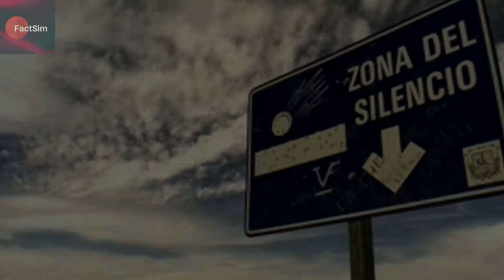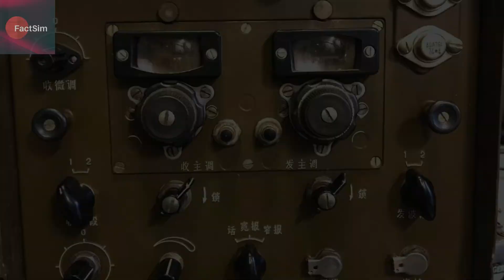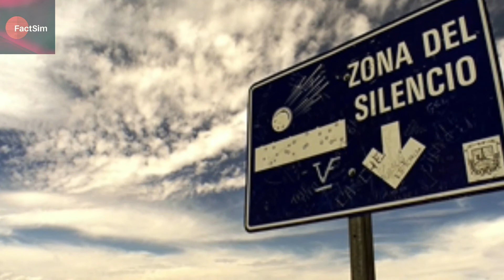Mystery of Mexico's Zone of Silence. | Urdu/Hindi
A location in Mexico known as the "Zone of Silence", or Zona Del Silencio, is noted for its electromagnetic anomalies, but can science explain the phenomena? Everything stops inside the area. Compasses, mobile phones, electronic devices. Strange rocks are everywhere. It was first discovered by Mexican pilot Francisco Sarabia in the 1930s. It was then known as the bermuda triangle of Mexico. Does the Earth magnetic field has anything to do with it?
Mystery of Mexico's Zone of Silence. High Energy Votex Area | Urdu/Hindi